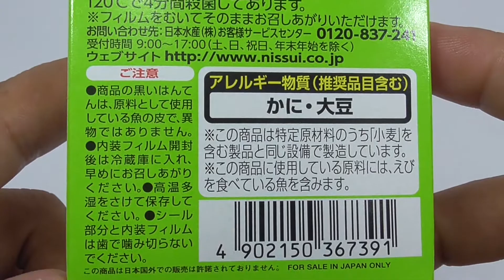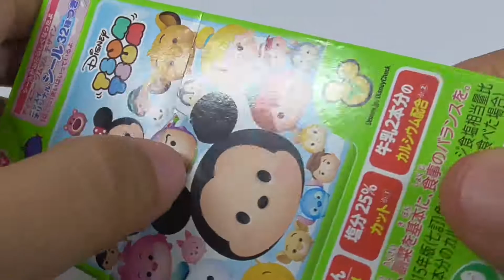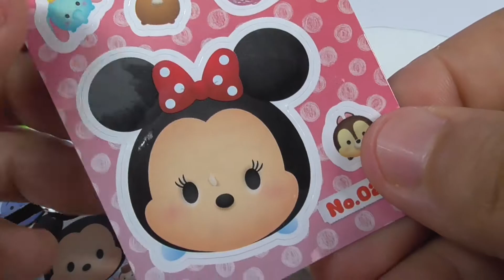ディズニー ツムツム 魚肉ソーセージ Disney Tsum Tsum Fish sausage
With a single "Disney Tsum Tsum" sticker.
Fish sausage made from fish and plant-based ingredients